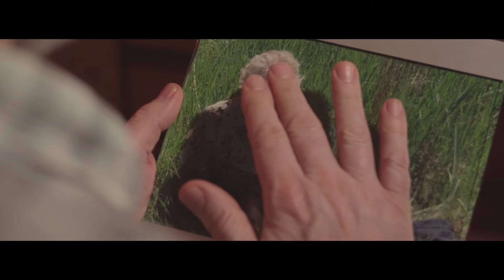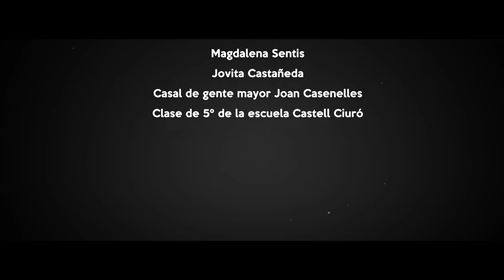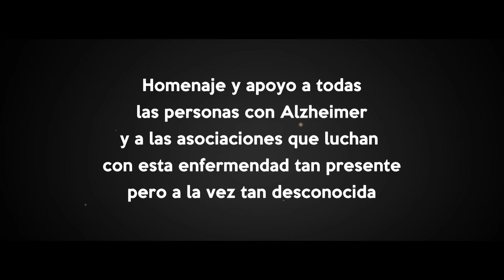Sé que te quiero // CORTOMETRAJE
Cortometraje final del Ciclo Superior en Realización de Audiovisuales y Espectáculos conjuntamente con estudiantes de Producción e Iluminación.
Trata el tema del Alzheimer y como se ve afectada la relación Abuelo-Nieto.